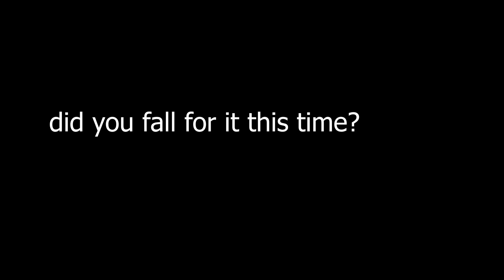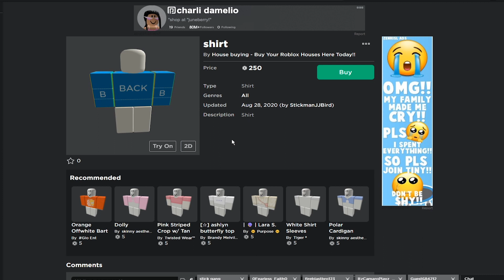Stickmans Baseplate 3 - The Anonymous Part 1 - Roblox Animation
This is Stickmans Baselpate 3. yes we made it to the third episode. This is a discontinued episode, called the anonymous part 2 will be out 2 weeks or so.

I am a kid friendly youtuber and I never have swears in any of my vids I do roblox gaming and will introduce more games in the future like overwatch and other stuff :P let me know what games you want to see because I can really do any game. I recently have been providing high quality audio, funny edits, cool thumbnails and short watchable videos :D I’ll update the state of my channel here any ways cya

the game (go play its good best XD)

my group (go join plz